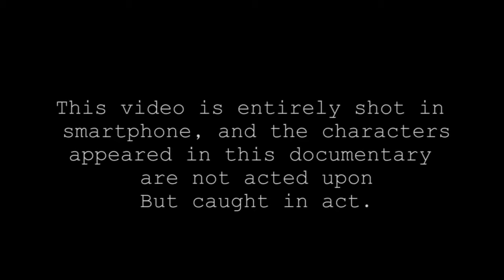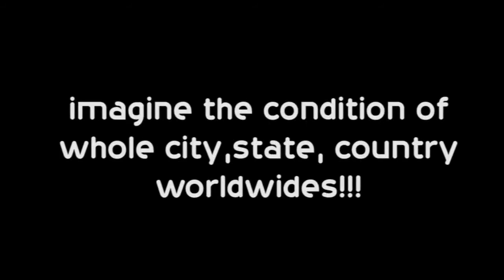Civic Sense - Award winning Mobile documentary.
A sneep peak into an junction in the city. How our citizen be a part in maintaing Civic Sense.
A documentary by oxford college of arts
starring : namma naagareekaru
DOP : Rahul Dev / Rajashekar / Kaushik / Anupam / Dhanabeer
Edit : Rahul Dev / Santosh Murthy
Gear : Lumia, Moto X, Moto G, Micromax
Directed by : Rahul Dev